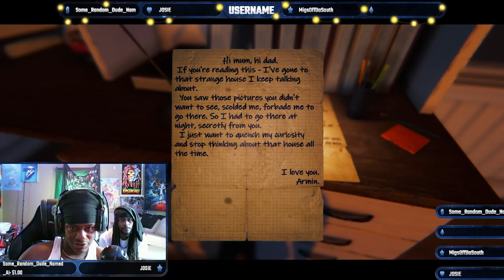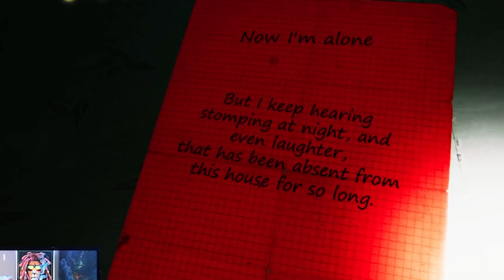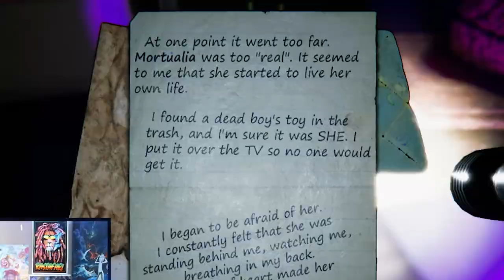Lil Bro's Terrifying First Time Playing 9 Childs St - He Couldn't Handle It🤣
Watch as my little brother tackles the horror game 9 Childs St for the first time - his reactions are priceless, and this game might just be too scary for him! Brace yourself for screams and laughs in this spooky gaming adventure.